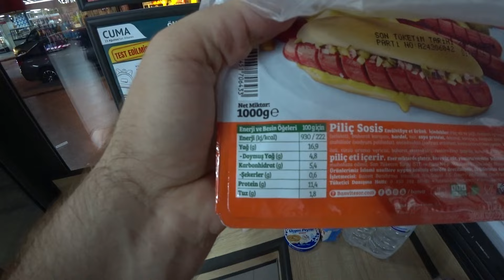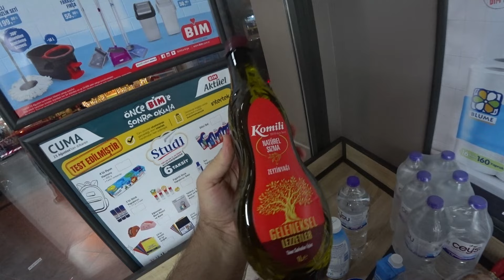СУПЕРМАРКЕТ BIM ТУРЦИЯ ОБЗОР ПОКУПКИ ПРОДУКТОВ ЦЕНЫ 21 АВГУСТА 2024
Турция обзор покупки продуктов в супермаркете BIM Аланья 21 августа 2024, покупка на 629 TL - это примерно 19 USDollars.